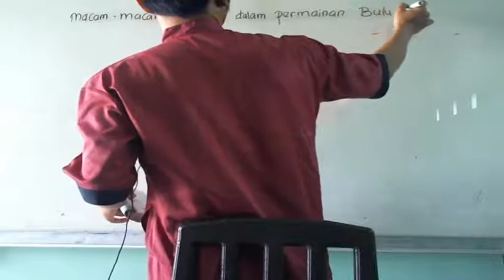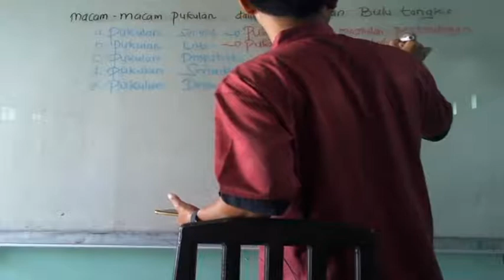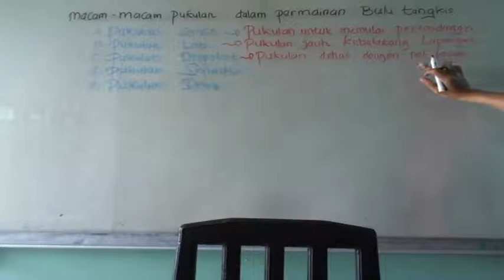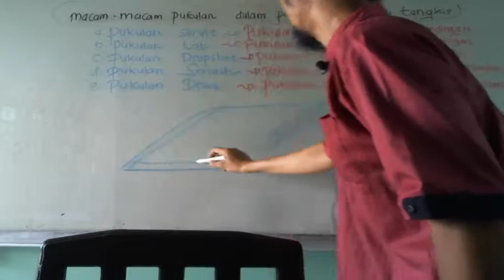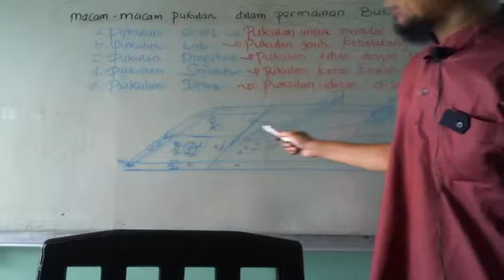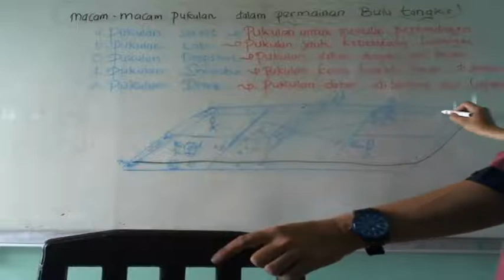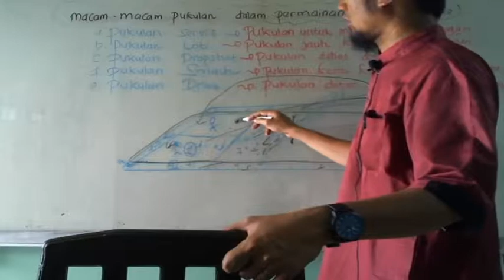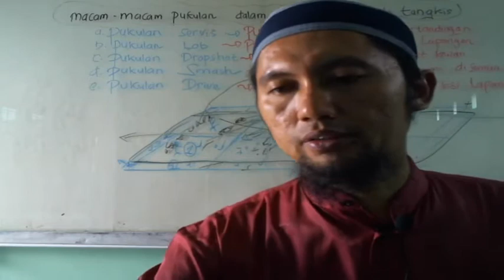9 C (PJOK) - SENIN, 30 AGUSTUS 2021